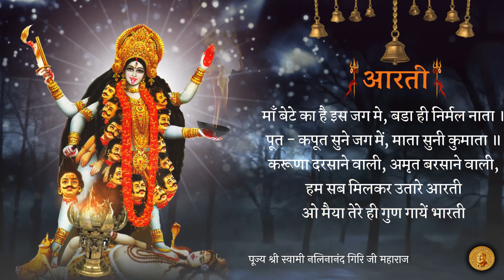अम्बे तू है जगदम्बे काली | Ambe Tu Hai Jagdambe Kali | काली माँ की आरती स्पेशल | Kali Maa Ki Aarti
अम्बे तू है जगदम्बे काली | Ambe Tu Hai Jagdambe Kali | काली माँ की आरती स्पेशल | Kali Maa Ki Aarti By Nalinanand Giri Ji Maharaj

आरती :

भजन श्रेणी : माता की आरती / अम्बे तू है जगदम्बे काली

eternal voice
eternal voice live
eternal voice swami nalinanand
swami nalinanand giri ji maharaj

hindi bhajan
new bhajan
Bhajan
Bhajan Ganga
Bhajan Hindi Me
New Hindi Bhajan
Latest Bhajan
Bhajan with Hindi Meaning
eternal voice live
latest mata rani bhajan
matarani songs
shyam bhajan
trending
new bhajan
matarani bhajan
non stop bhajan
कभी ना भूलने वाले भजन
latest bhajan 2023
bhajan jukebox songs
morning bhajan

Aarti Mata Ki - Ambe Tu Hai Jagdambe
SINGER : SWAMI NALINANAND GIRI JI MAHARAJ)
Category : Hindi Devotional - Top Mata Rani Bhajan